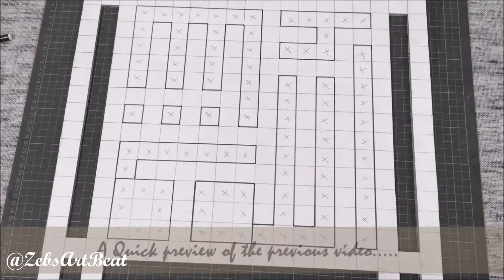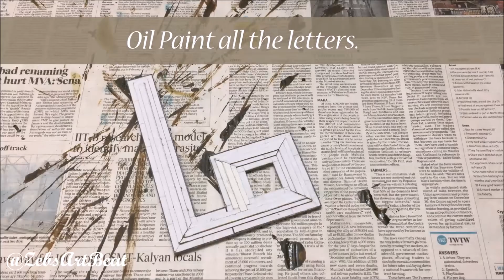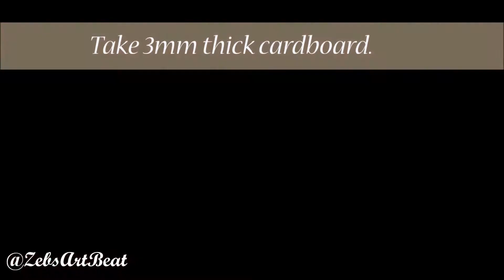Arabic Kufic Calligraphic Art | Cardboard Wall Hanging | Islamic house decor ideas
Learn to make a Simple yet Aesthetic Calligraphy Art that can brighten & bless your space !